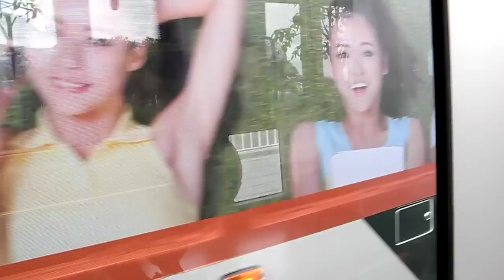2016.7.16 高軟科往終點高展覽3次交會